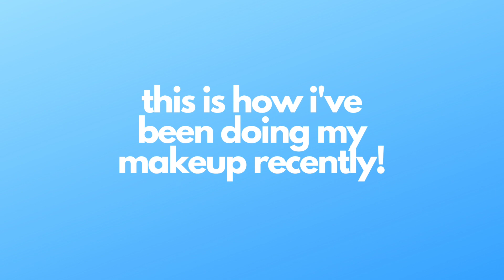GRWM/MY MAKEUP ROUTINE | Cassi Ariana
Hi everyone! I hope you enjoyed this video! I know I am not the best at makeup, but I just thought this would be a fun video to film! Here are all the links to what I used in this video!

LINKS:
NYX PORE FILLER PRIMER
MAYBELLINE INSTANT AGE REWIND CONCEALER
LOREAL LINE STUDIO CLEAN GEL
MAYBELLINE LASH SENSATIONAL MASCARA
LOREAL PARIS VOLUMINOUS MASCARA
BENEFIT BROW CONTOUR PRO
MARY KAY BLUSH
MARY KAY HIGHLIGHTER
BED HEAD WAVE ARTIST